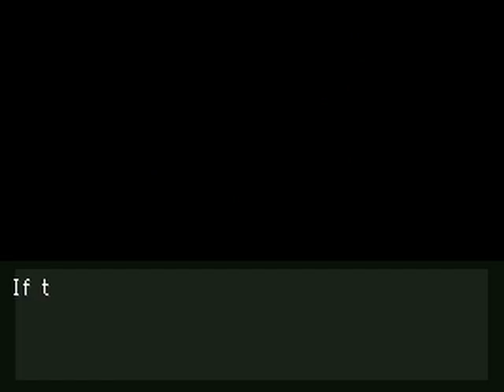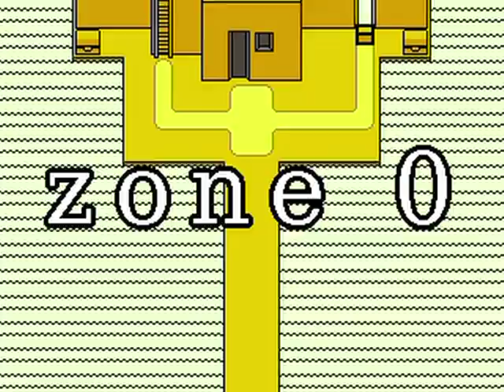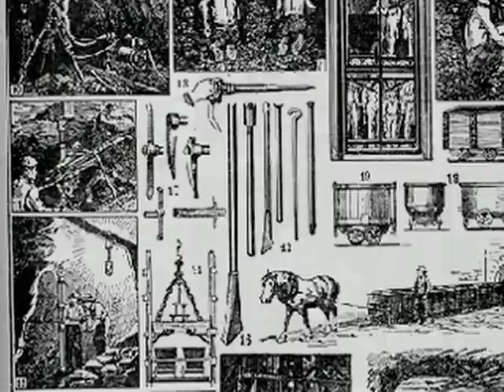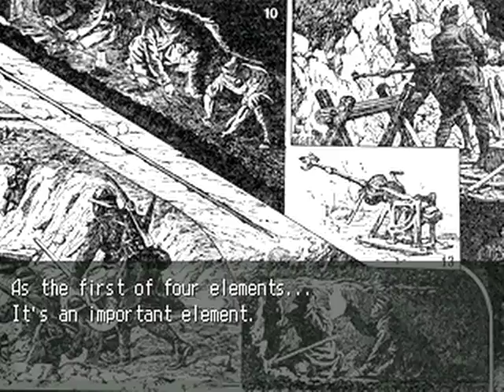OFF part 1 (An Interesting Situation)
Sorry for the audio issues. I'm getting a mic soon, so hopefully that will help.